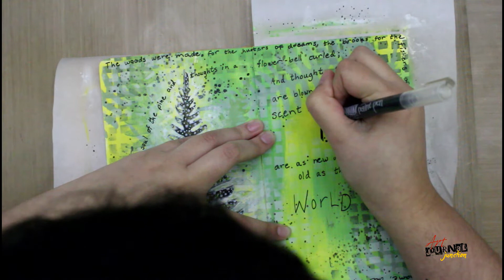Sam Walter Foss Poem | Mixed Media Art Journal Page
In this video, we are creating an art journal page with mixed media techniques!!  Scroll down for a complete list of supplies used in the video.

We would love to see what you are creating! Share your artwork - ArtJournalJunction​

——— L I K E S   +   C O M M E N T S ———
If you enjoyed this video, please give it a "thumbs up" and click "Subscribe" to let YouTube know that you want to see more mixed media videos from us in the future!  Your feedback and 'likes" help us determine which videos are your favorites, so we can continue to bring you more of what you like best!

Have lots of art supplies but no inspiration?  Looking for detailed instruction in a fun and relaxing atmosphere?  We have created an online community filled with step-by-step technique videos, product introductions, art concepts, handmade projects, and so much more organized into easy-to-understand categories.  Concrete Teaching – No More Guessing!  New Videos Added Every Month!  Learn more about the Mixed Media Membership by Art Journal Junction

Like subscription boxes?  Interested in receiving a surprise assortment of Mixed Media products right to your door every month?

Materials used:
Dylusions Small Journal
Variety of paints
Dina Wakley Media White Gesso
Dylusions squares stencil
Dina Wakley Media stencil - *discontinued*
Dylusions paint pens - Black & White